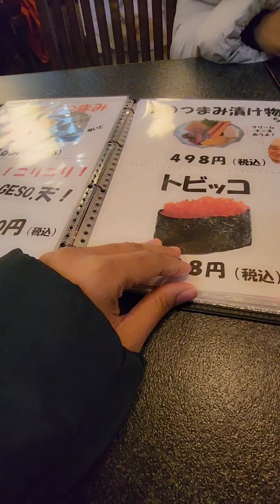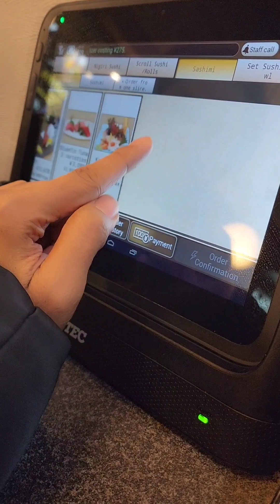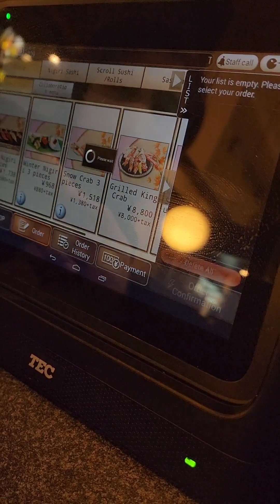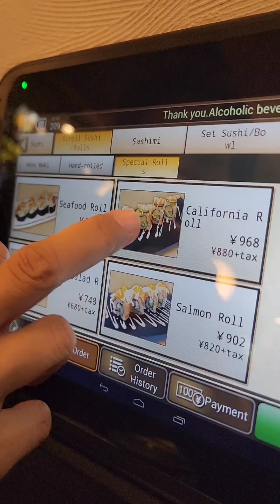zanmai sushi susukino ซูชิเจ้าดังในซูซูกิโนะ ญี่ปุ่น